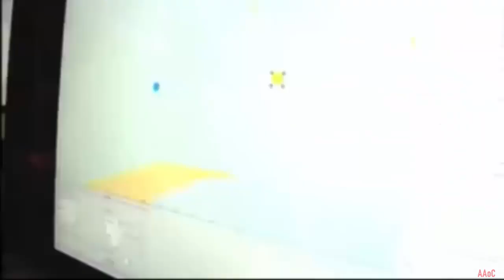Singapore Navy Fassmer conducts steel cutting for four new OPVs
Fassmer held steel cutting ceremony for Singapore new OPV.
The ceremony was held at the Western Baltic Shipyard in Klaipeda, Lithuania, and officially launched the construction of the series of four OPVs meant to replace the current Sentinel-class. The order from Singapore’s MoD was placed last year for a delivery of the four vessels from 2028 and onwards. Even though the Western Baltic Shipyard is in charge of the construction, it is with Fassmer Defence that the contract was signed.
This new class of OPV is based on Fassmer’s OPV 80 design as used by the German Bundespolizei (Federal Police) for its Potsdam class of offshore patrol vessels.
The Potsdam class of offshore patrol vessels is currently composed of four ships, Potsdam, Bamberg, Bad Düben and Neustadt. Neustadt is the last ship to have entered service, being commissioned in June 2023.
The vessels are 86.02 meters long and 13.42 meters wide. They are all powered by two Wartsila diesel engines that each generate 4,080 kilowatts, augmented by two 600 kW electric motors, driving controllable pitch propellers that propel them to a top speed of 21 knots.